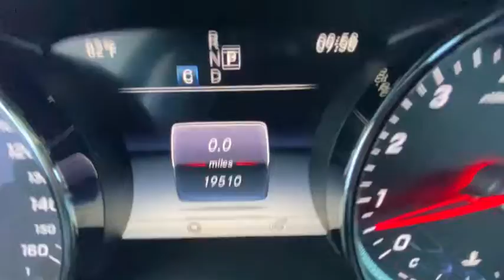2017 Mercedes-Benz E-Class Naples, Bonita Springs, Fort Myers, Cape Coral, Sarasota, FL P9032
Black Used 2017 Mercedes-Benz E-Class available in Naples, Florida at Mercedes Benz of Naples. Servicing the Bonita Springs, Fort Myers, Cape Coral, Sarasota, FL area.
2017 Mercedes-Benz E-Class E 300 - Stock#: P9032 - VIN#: WDDZF4JB2HA210981

**MB CERTIFIED (CPO) **CLEAN CARFAX **LOCAL TRADE-IN **ONE OWNER **LIKE NEW CONDITION **PANO ROOF **KEYLESS GO 19 AMG Twin 5-Spoke Wheels Active Front Seats Package w/Massage Feature Adaptive Highbeam Assist Air Balance Package Black Headliner Burmester Surround Sound System DISTRONIC PLUS w/Pre-Safe Brake Driver Assistance Package Plus Electric Trunk Closer Hands-Free Access Head-Up Display Heated & Ventilated Front Seats KEYLESS GO Comfort Package Code KEYLESS GO LED Intelligent Light System Lighting Package Code Luxury Front Headrests NFC Wireless Charging Parking Assist Package Code Parking Pilot Perforated Front Brake Discs & Fr Brake Calipers Power Rear Window Sunshade Premium 3 Package PRE-SAFE Impulse Side Rapid Heating Functionality for Front Seats SiriusXM Radio Speed Limit Assist Sport Body Styling Sport Interior Sport Interior (P15) Sport Wheel Package Steering Assist Surround View System.brWE OFFER MARKET BASED PRICING PLEASE CALL TO CHECK ON THE AVAILABILITY OF THIS VEHICLE. WELL BUY YOUR VEHICLE EVEN IF YOU DONT BUY OURS. **CONCIERGE SERVICE. WELL PICK UP YOUR VEHICLE AND DROP OFF A MERCEDES BENZ LOANER CAR FREE OF CHARGE. **24 HOUR CUSTOMER ASSISTANCE. **FREE LIFETIME CAR WASHES w/THE PURCHASE OF ANY NEW OR USED VEHICLE. **brbrMercedes-Benz Certified Pre-Owned Details:brbr * Roadside Assistancebr * Warranty Deductible: $0br * Vehicle Historybr * 165 Point Inspectionbr * Includes Trip Interruption Reimbursement and 7 days/500 miles Exchange Privilegebr * Limited Warranty: 12 Month/Unlimited Mile beginning after new car warranty expires or from certified purchase datebr * Transferable Warranty
Navigation system: COMAND|Active Front Seats Package w/Massage Feature|Air Balance Package|Driver Assistance Package Plus|KEYLESS GO Comfort Package Code|Lighting Package Code|Parking Assist Package Code|Premium 3 Package|Sport Interior|Sport Wheel Package|8 Speakers|AM/FM radio|Burmester Surround Sound System|HD Radio|Live Traffic|Premium audio system: COMAND|Radio data system|Radio: COMAND Navigation (NTG 5.5)|SiriusXM Radio|Weather band radio|Air Conditioning|Automatic temperature control|Front dual zone A/C|Rear window defroster|Electric Trunk Closer|Head restraints memory|Head-Up Display|Memory seat|Power driver seat|Power Rear Window Sunshade|Power steering|Power windows|Remote keyless entry|Steering wheel memory|Steering wheel mounted audio controls|Four wheel independent suspension|Speed-sensing steering|Traction control|4-Wheel Disc Brakes|ABS brakes|Anti-whiplash front head restraints|Dual front impact airbags|Dual front side impact airbags|Emergency communication system: mbrace2|Front anti-roll bar|Hands-Free Access|KEYLESS GO|Knee airbag|Low tire pressure warning|Occupant sensing airbag|Overhead airbag|Perforated Front Brake Discs & Fr Brake Calipers|Power adjustable front head restraints|Power adjustable rear head restraints|Rear anti-roll bar|Power moonroof|Brake assist|Electronic Stability Control|Adaptive Highbeam Assist|Delay-off headlights|Fully automatic headlights|Rear fog lights|Panic alarm|Security system|DISTRONIC PLUS w/Pre-Safe Brake|Speed control|Steering Assist|Auto-dimming door mirrors|Bumpers: body-color|Heated door mirrors|LED Intelligent Light System|Power door mirrors|Sport Body Styling|Turn signal indicator mirrors|Apple CarPlay/Android Auto|Auto tilt-away steering wheel|Auto-dimming Rear-View mirror|Black Headliner|Driver door bin|Driver vanity mirror|eCall Emergency System|Front reading lights|Garage door transmitter: Homelink|Genuine wood console insert|Genuine wood dashboard insert|Genuine wood door panel insert|Illuminated entry|Leather Shift Knob|NFC Wireless Charging|Outside temperature display|Overhead console|Parking Pilot|Passenger vanity mirror|PRE-SAFE Impulse Side|Rear reading lights|Rear seat center armrest|Speed Limit Assist|Sport Interior (P15)|Surround View System|Tachometer|Telescoping steering wheel|Tilt steering wheel|Trip computer|Front Bucket Seats|Front Center Armrest|Heated & Ventilated Front Seats|Luxury Front Headrests|MB-Tex Upholstery|Power Front Seats|Power passenger seat|Rapid Heating Functionality for Front Seats|Split folding rear seat|Passenger door bin|19 AMG Twin 5-Spoke Wheels|Rain sensing wipers|Variably intermittent wipers|**MB CERTIFIED (CPO)|**CLEAN CARFAX|**LOCAL TRADE-IN|**ONE OWNER|**LIKE NEW CONDITION|**PANO ROOF|**KEYLESS GO